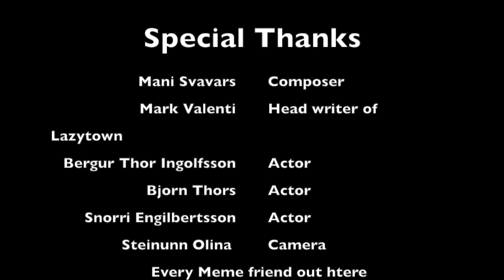"We are number one" is the Meme of the year thanks to you all!